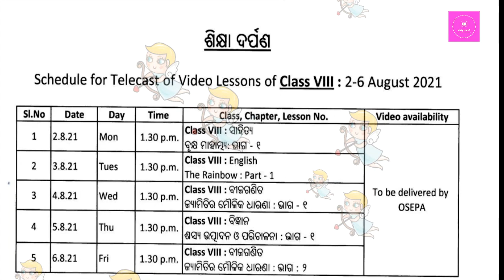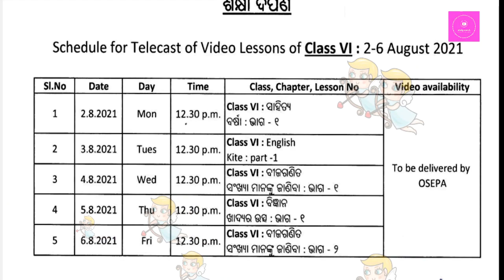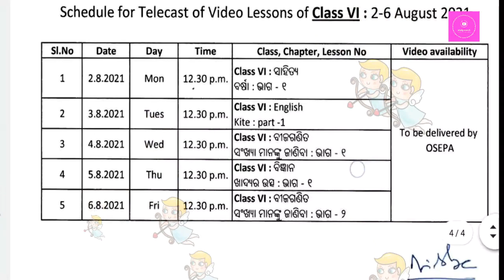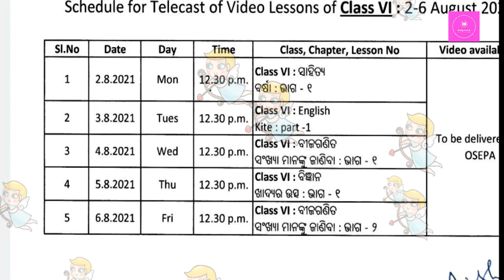ଷଷ୍ଠ,ସପ୍ତମଓ ଅଷ୍ଟମ ପାଇଁ TV ରେ ପାଠ ପଢ଼ା ଆରମ୍ଭ./ଶିକ୍ଷା ଦର୍ପଣ ପ୍ରାଥମିକ ସ୍କୁଲ ପିଲାଙ୍କ ପାଇଁ/Sikhya Darpan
ଷଷ୍ଠ,ସପ୍ତମଓ ଅଷ୍ଟମ ପାଇଁ tv ରେ ପାଠ ପଢ଼ା ଆରମ୍ଭ.ଶିକ୍ଷା ଦର୍ପଣ.'Sikhya Darpan'  started for class-6 and 7 and 8.